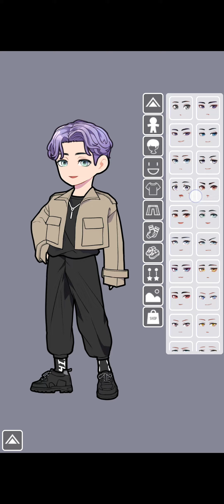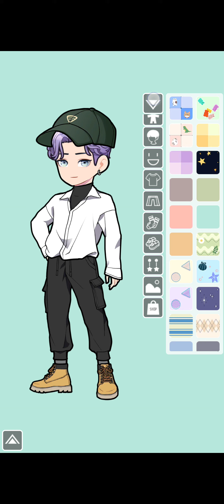💛Kpop Boy Group Dress Up best girl games dress up makeup games girl fashion show games for girls